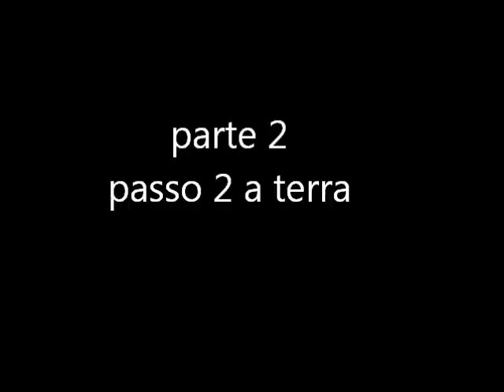Dettagli passi flashmob.wmv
Dettagli passi flashmob

Casting previsto il 14 aprile 2012, alle ore 14,30, presso la Fiera di Bergamo